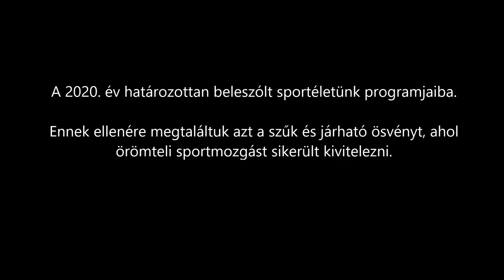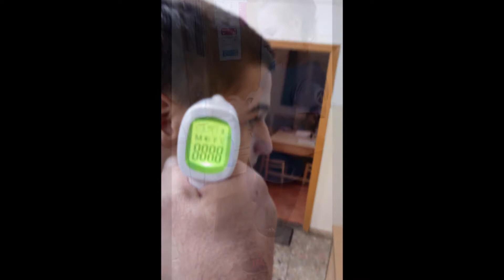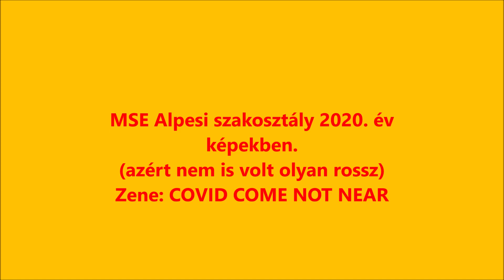Szakosztályi programok 2020-ban.